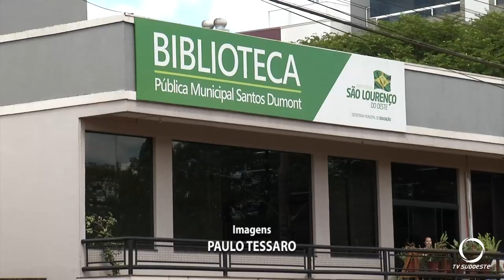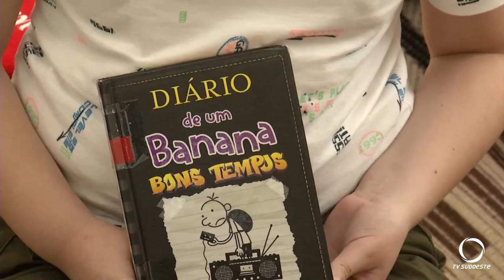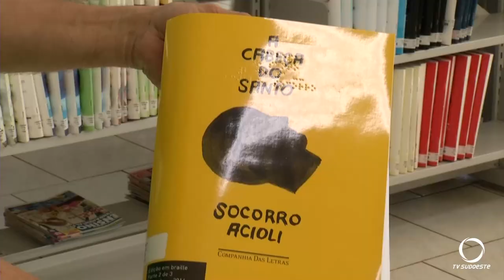50 anos de atividades culturais na Biblioteca Pública de São Lourenço do Oeste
Atualidade: A Biblioteca Pública de São Lourenço do Oeste celebra 50 anos com atividades culturais para a comunidade.